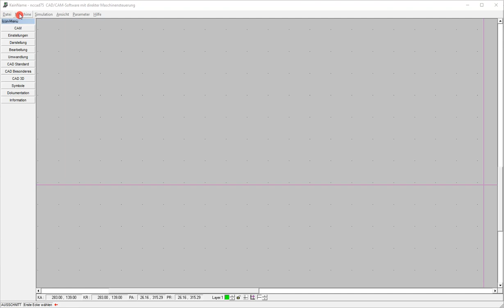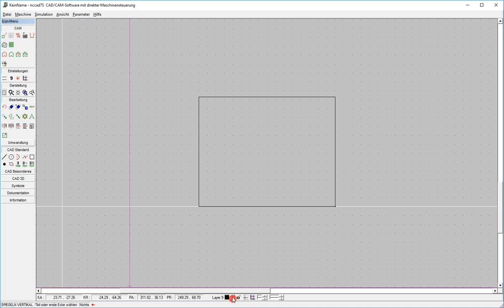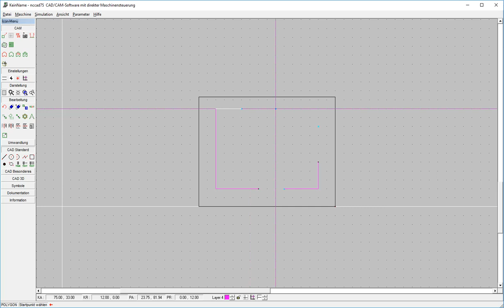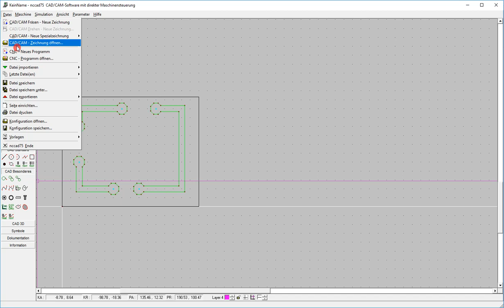NCCAD Platine 1